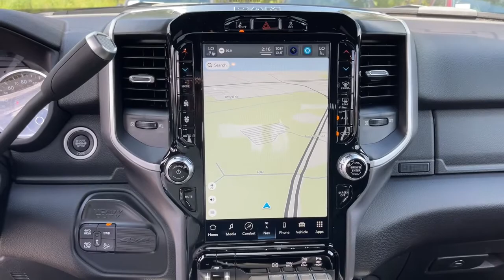2022 Ram 2500 Jacksonville, Orange Park, Gainesville, Ocala, Lake City, FL G282823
Diamond Black Crystal Pearlcoat New 2022 Ram 2500 available in Jacksonville, Florida at Murray CDJR. Servicing the Orange Park, Gainesville, Ocala, Lake City, FL area.

#{MAKE}
#{MODEL}
2022 Ram 2500 Big Horn - Stock#: G282823 - VIN#: 3C6UR5DL0NG282823

Murray CDJR
15160 US Highway 301 South

15 YEARS/150000 MILES OF WORRY FREE WARRANTY AT NO CHARGE!! Diamond Black Crystal Pearlcoat 2022 Ram 2500 Big Horn
Quick Order Package 2HZ Big Horn|3.73 Axle Ratio|Anti-Spin Differential Rear Axle|Wheels: 18 x 8.0 Steel Chrome Clad|Wheels: 18 x 8.0 Polished Aluminum|Cloth 40/20/40 Bench Seat|Premium Cloth 40/20/40 Bench Seat|Level C Equipment Group|Sport Appearance Package|Bed Utility Group|Off Road Package|Safety Group B (DISC)|115V Auxiliary Front Power Outlet|220 Amp Alternator|9 Alpine Speakers w/Subwoofer|Adaptive Steering System|MOPAR Deployable Bed Step|Cluster 7.0 TFT Color Display|Front Fog Lamps|Front License Plate Bracket|LED Bed Lighting|ParkSense Front/Rear Park Assist System|Power Sunroof|Rear Wheelhouse Liners|Rear Window Defroster|Remote Start System|Security Alarm|Tow Hooks|Radio: Uconnect 5 W w/8.4 Display|Radio: Uconnect 5 Nav w/12.0 Display|MOPAR Spray In Bedliner|Power 2-Way Driver Lumbar Adjust|Vendor Painted Cargo Box Tracking|Hill Descent Control|2nd Row In Floor Storage Bins|40/20/40 Split Bench Seat|4 Way Front Headrests|Front Armrest w/Cupholders|Rear Folding Seat|Rear 60/40 Folding Seat|Heated Front Seats|2 Way Rear Headrest Seat|Front Seat Back Map Pockets|Storage Tray|Front Center Seat Cushion Storage|Folding Flat Load Floor Storage|Center Stack Storage Drawer|Foam Bottle Insert (Door Trim Panel)|Rear Power Sliding Window|Sun Visors w/Illuminated Vanity Mirrors|Auto-Dimming Rear-View Mirror|Digital Rearview Mirror|Air Conditioning ATC w/Dual Zone Control|Off-Road Information Pages|Rain Sensitive Windshield Wipers|115V Auxiliary Rear Power Outlet|Locking Lower Glove Box|Dual Glove Boxes|GPS Navigation|GPS Antenna Input|Active Noise Control System|Manual Adjust 4-Way Driver Seat|Power Adjust 8-Way Driver Seat|Manual Adjust 4-Way Front Passenger Seat|Selectable Tire Fill Alert|Lane Keep Assist|LED Tail Lamps|Footwell Courtesy Lamp|Glove Box Lamp|Rear Dome w/On/Off Switch Lamp|Auto High Beam Headlamp Control|Full Speed Forward Collision Warning Plus|Painted Front Bumper|Painted Rear Bumper|Off Road Decal|Body Color Grille Surround|Body Color Door Handles|Dampened Tailgate|Sport Decal|Adaptive Cruise Control w/Stop|Electronically Controlled Throttle|Heated Steering Wheel|All R1 High Radios|All Radio Equipped Vehicles|Global Telematics Box Module (TBM)|Steering Wheel Mounted Audio Controls|HD Radio|Google Android Auto|12 Touchscreen Display|8.4 Touchscreen Display|Alexa Built-In|Apple CarPlay|Disassociated Touchscreen Display|Media Hub w/2 Charge Only USBs|SiriusXM Satellite Radio|Bluetooth Handsfree Phone & Audio|Integrated Center Stack Radio|Connectivity - US/Canada|4G LTE Wi-Fi Hot Spot|SiriusXM w/360L|Connected Travel & Traffic Services|Leather Wrapped Steering Wheel|Front Performance Tuned Shock Absorbers|Rear Performance Tuned Shock Absorbers|Center Hub|SiriusXM Radio Service|For Details, Visit DriveUconnect.com|For More Info, Call |Power Adjustable Pedals|Exterior 115V AC Outlet|Tip Start|Vendor Painted Cargo Box|Universal Garage Door Opener|400W Inverter|Integrated Voice Command w/Bluetooth|Black Interior Accents|AM/FM radio: SiriusXM|Apple CarPlay/Android Auto|4-Wheel Disc Brakes|6 Speakers|Air Conditioning|Electronic Stability Control|ParkView Rear Back-Up Camera|Tachometer|Voltmeter|ABS brakes|Adjustable head restraints: driver and passenger w/tilt|Brake assist|Bumpers: chrome|Delay-off headlights|Driver door bin|Dual front impact airbags|Dual front side impact airbags|Front anti-roll bar|Front reading lights|Fully automatic headlights|Heated door mirrors|Illuminated entry|Low tire pressure warning|Occupant sensing airbag|Outside temperature display|Overhead airbag|Overhead console|Panic alarm|Passenger door bin|Passenger vanity mirror|Power door mirrors|Power steering|Power windows|Radio data system|Rear anti-roll bar|Rear seat center armrest|Rear step bumper|Remote keyless entry|Speed control|Tilt steering wheel|Traction control|Trip computer|Turn signal indicator mirrors|Variably intermittent wipers|Compass|Front Center Armrest w/Storage